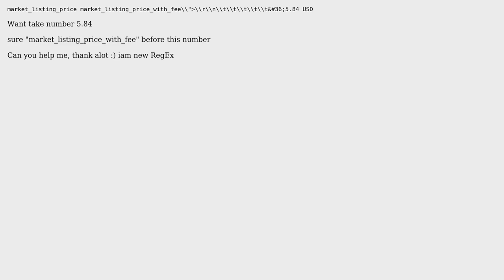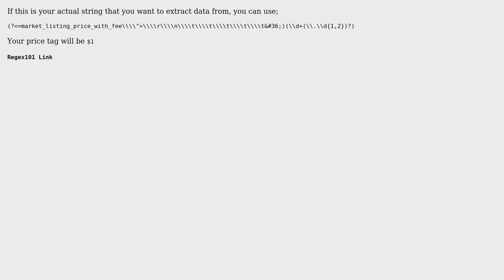RegEx - Need help: get Price tag html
With thanks & praise to God, and with thanks to the many people who have made this project possible! You are responsible for your own actions.